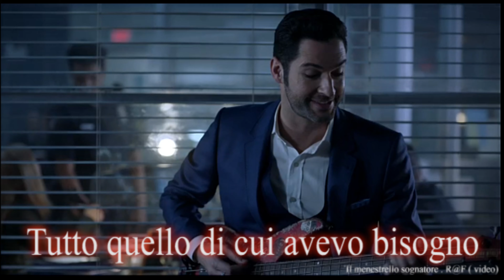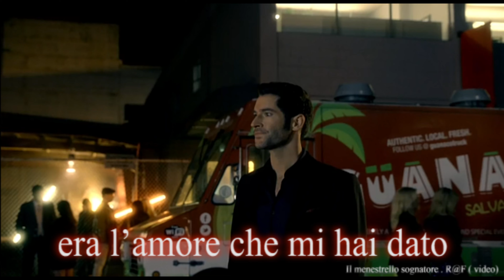Lucifer & Cloe - Yazoo Only you lyrics italian Il Menestrello Sognatore . R@F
Boots' brand new festive TV advert features a new orchestral version of Yazoo's classic single 'Only You'. The new version is available now as a single-track download
TRADUZIONE ONLY YOU
Guardo da una finestra lassù
è come una storia d'amore
riesci a sentirmi?
sono tornato solo ieri
e già stono pronto a partire per andare lontano
voglio che tu mi stia accanto

Tutto ciò di cui avevo bisogno era l'amore che mi davi
tutto ciò di cui avevo bisogno era un altro giorno
e tutto quello che ho sempre conosciuto
eri solo tu

A volte, quando penso al suo nome
quando è solo un gioco
e ho bisogno di te
ascolto le parole che dici
sta diventando più complicato restare
quando ti vedo

eri solo tu
Questa situazione si prenderà molto tempo
e mi chiedo cosa sia mio
non ce la faccio più
mi chiedo se capirai
è solo il tocco della tua mano
dietro una porta chiusa

eri solo tu

Lucifer Reunion Special - Get Ready for Season 4 | Netflix

Bored with being the Lord of Hell, the devil relocates to Los Angeles, where he opens a nightclub and forms a connection with a homicide detective.

il diavolo, dolce , romantico annoiato dal suo ruolo di signore degli Inferi, abbandona il suo regno insieme all'alleata Mazikeen e si trasferisce a Los Angeles decidendo di mettere su un night club di nome "Lux" che in breve diviene molto conosciuto grazie al giro di favori che il suo nuovo proprietario mette in piedi.
anni dopo una serie di circostanze portano Lucifer a conoscere l'affascinante detective Chloe Decker: sebbene suo fratello, l'angelo Amenadiel, lo esorti caldamente a tornare al suo posto mentre Mazikeen gli fa notare come in lui stiano nascendo sentimenti umani, Lucifer continua a collaborare con Chloe finendo per generare uno strano rapporto di amore-odio reciproco, tanto da dover ricorrere a frequenti visite dalla terapista Linda Martin.